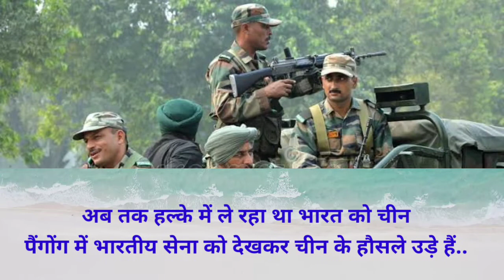Indian Army / फौजी लाइफ